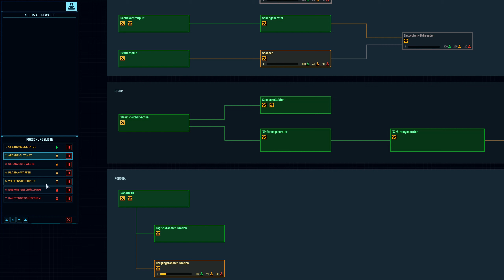LP Space Haven alpha16 [30] Kabinen Sektion bauen, Gefangene machen und Aufträge verpassen...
Endlich gibt es Space Haven alpha16  wir starten im Szenario Plattform, Schwierigkeit harsch mit vier Crew - es soll eine Herausforderung sein.